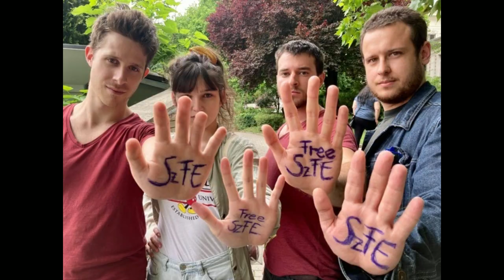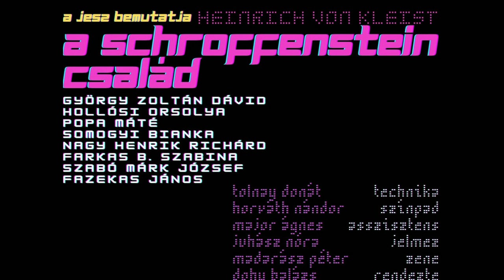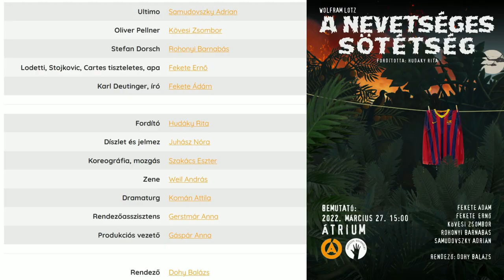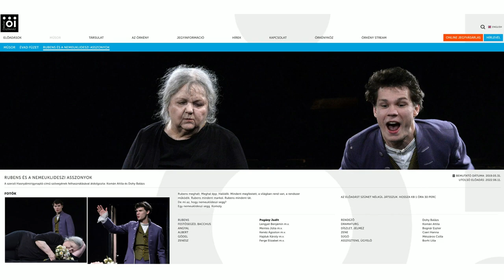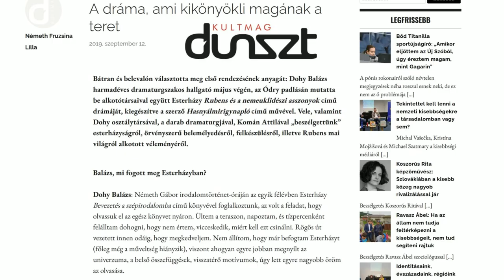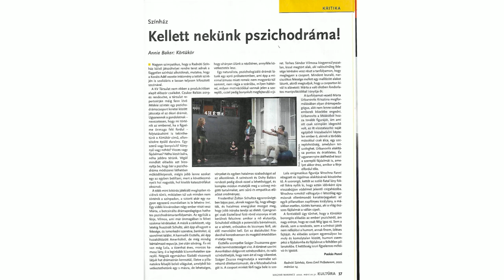Dohy Balázs: montázs videó (rendező, dramaturg)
Dohy Balázs 1996-ban született. ELTE-n  szabadbölcsészet hallgatott 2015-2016 között. Színház- és Filmművészeti Egyetem, színházi dramaturg szakán tanult 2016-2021 között. Master of Arts (M.A.) 2021-ben szerezte meg színházi dramaturg diplomáját, Akademie für Darstellende Kunst Baden-Württemberg-ben. Szintén 2021-ben meghívták Philip Arnoult LINKAGES: Hungary című projektjébe, aminek célja USA-ban és Magyarországon élő színházi alkotók közötti szakmai kapcsolatok létrehozását segíteni. Középiskolás korában tagja volt a Krétakör Szabadiskolának. Az Örkény István Színház színházi nevelési programjának tagja volt 3 évig.

rendezései:
• A Schroffenstein család (Heinrich von Kleist, Janus Egyetemi Színpad, Pécs,
• Körtükör (Annie Baker: Circle Mirror Transformation, KV Társulat, premier:
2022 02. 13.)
• A nevetséges sötétség (Wolfram Lotz hangjátékából adaptálta Komán Attila
és Dohy Balázs, eredeti cím: Die lächerliche Finsternis, Szentendre, 2021)
• Nihil (Móricz Zsigmond novelláiból összeállította Dohy Balázs); Kaposvári
Egyetem, a végzős színészosztály vizsgaelőadása, 2020)
• Rubens és a nemeuklideszi asszonyok (írta: Esterházy Péter, SZFE, Ódry
Színpad 2019)
• MOST FESZT legjobb színész díja: Hajduk Károly, 2020
• 35. OTDK dramatikus előadóművészet 1. díj, 2021
tervezett bemutatók rendezőként:
• Eltűntek (Elise Wilk: Dispariții, Budapest, premier: 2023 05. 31.)
• A politikusok (Wolfram Lotz: Die Politiker, Katona József Színház, Budapest,

dramaturg:
• Vígszínház dramaturgia (2022) – a 2023-as évadterv kidolgozása,
darab olvasás, fordítás, a német nyelvterület színházi trendjeinek kutatása
• 33 Variationen auf Haydns Schädel (írta: Esterházy Péter, rendező: Bodó
Viktor, Deutsches Schauspielhaus Hamburg, 2021) – segéd dramaturg
• Tonio Kröger (Thomas Mann elbeszéléséből a színházi változatot készítette
Dohy Balázs és Fehér Balázs Benő, rendező: Fehér Balázs Benő, Fészek
Művészklub, 2021)
• Ex Katedra (A társulat improvizációi alapján írta Dohy Balázs és Boross
Martin, rendező: Boross Martin, Stereo Akt, Jurányi Ház, 2021)
• Papa és Josette (Eugène Ionesco meséi alapján írta Cseri Hanna, rendezte:
Cseri Hanna, SZFE, Ódry Színpad)
• Punch and Judy (rendezte: Gardenö Klaudia, SZFE, Ódry Színpad)
• Marat/Sade (írta: Peter Weiss, rendezte: Kovács D. Dániel, SZFE, Ódry
Színpad)
• Amphitryon (A szövegkönyvet Moliére és Kleist drámáiból Darvasi Áron és
Dohy Balázs állította össze, rendezte: Darvasi Áron, SZFE, Ódry Színpad)